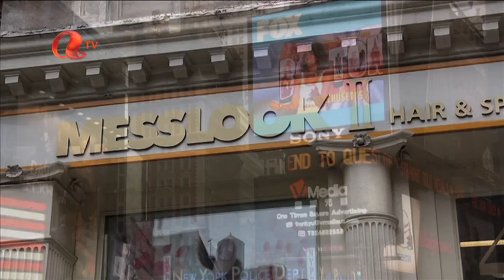紐約快訊 60集 紐約名店亂剪 MESSLOOK HAIR & SPA , ATV NEW YORK EXPRESS EPI #60 ( MAY 30, 2014 )